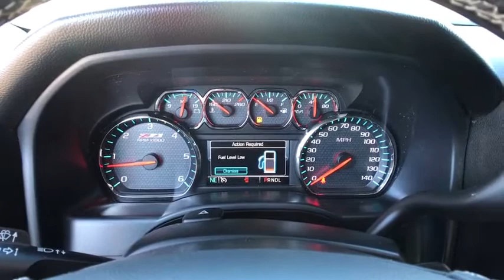2018 Chevrolet Silverado_1500 Helena, Missoula, Great Falls, Butte, Bozeman, MT JG363158P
SUMMIT WHITE Used 2018 Chevrolet Silverado_1500 available in Helena, Montana at Lithia Chrysler Dodge Jeep Ram Fiat of Helena. Servicing the Missoula, Great Falls, Butte, Bozeman, MT area.
2018 Chevrolet Silverado_1500 4WD Crew Cab 143.5 LT w/2LT - Stock#: JG363158P - VIN#: 3GCUKREC6JG363158

3401 US Highway 12 E

ONLY 27490 Miles! EPA 22 MPG Hwy/16 MPG City! 4x4 Aluminum Wheels Trailer Hitch CD Player Satellite Radio Back-Up Camera AUDIO SYSTEM CHEVROLET MYLINK RADIO.. REMOTE VEHICLE STARTER SYSTEM ALL STAR EDITION CLICK NOW! KEY FEATURES INCLUDE: Back-Up Camera Satellite Radio CD Player. 4x4 Onboard Communications System Aluminum Wheels Keyless Entry Privacy Glass Steering Wheel Controls Electronic Stability Control. OPTION PACKAGES: ENGINE 5.3L ECOTEC3 V8 WITH ACTIVE FUEL MANAGEMENT DIRECT INJECTION AND VARIABLE VALVE TIMING includes aluminum block construction (355 hp [265 kW] @ 5600 rpm 383 lb-ft of torque [518 Nm] @ 4100 rpm; more than 300 lb-ft of torque from 2000 to 5600 rpm) ALL STAR EDITION for Crew Cab and Double Cab includes (AG1) driver 10-way power seat adjuster with (AZ3) bench seat only (CJ2) dual-zone climate control (BTV) Remote Vehicle Starter system (C49) rear-window defogger and (KI4) 110-volt power outlet ((N37) manual tilt and telescopic steering column included with (L83) 5.3L EcoTec3 V8 engine. SEATS FRONT 40/20/40 SPLIT-BENCH 3-PASSENGER AVAILABLE IN CLOTH OR LEATHER includes driver and front passenger recline with outboard head restraints and center fold-down armrest with storage. Also includes manually adjustable driver lumbar lockable storage compartment in seat cushion and storage pockets. (STD) Includes (AG1) driver 10-way power seat-adjuster with (PCM) LT Convenience Package (PDA) Texas Edition or (PDU) All Star Edition.) TRANSMISSION 6-SPEED AUTOMATIC ELECTRONICALLY CONTROLLED with overdrive and tow/haul mode. Includes Cruise Grade Braking and Powertrain Grade Braking (STD) REMOTE VEHICLE STARTER SYSTEM Includes (UTJ) Theft-deterrent system.) AUDIO SYSTEM WHO WE ARE: Lithia Chrysler Jeep Dodge of Helena Price does not include title license or dealer doc fees. Price contains all applicable dealer incentives and non-limited factory rebates. You may qualify for additional rebates; see dealer for details.